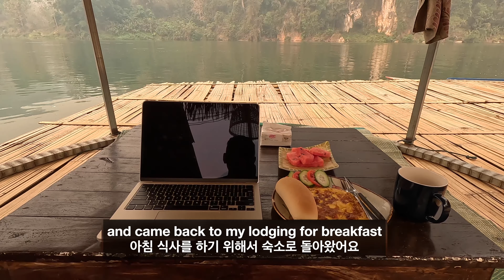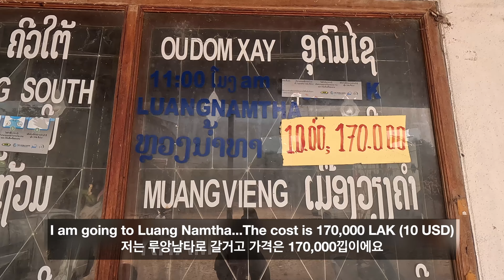Journey from Nong Khiaw to Luang Namtha Laos | 농키아우에서 루앙남타 라오스까지의 여정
Have a ChaCha Day